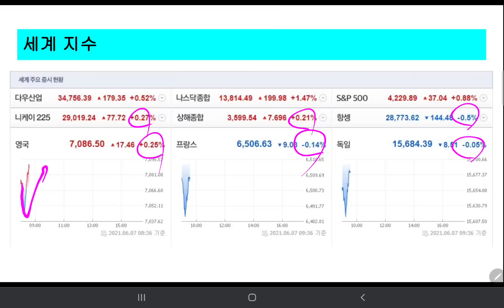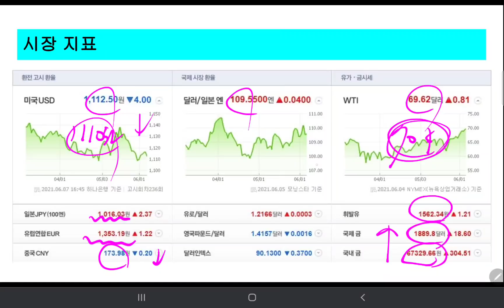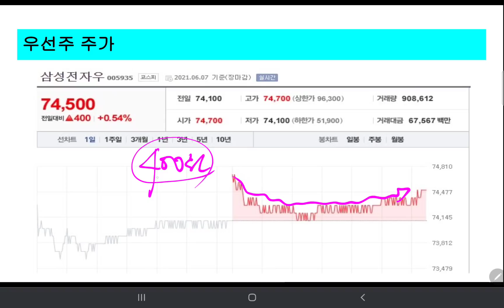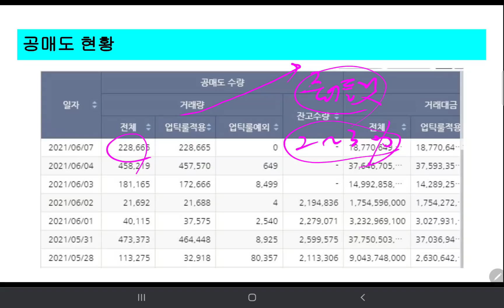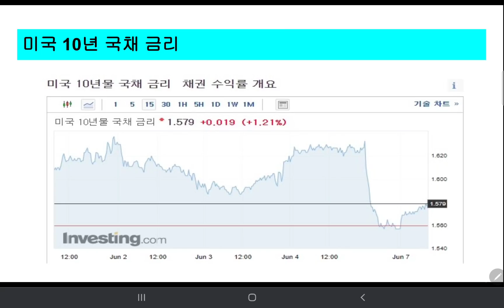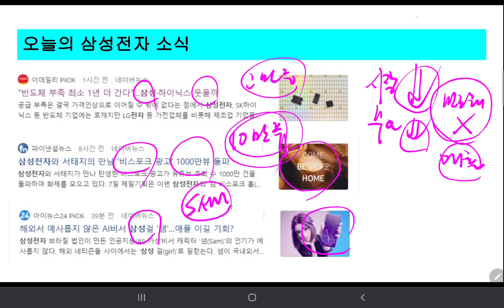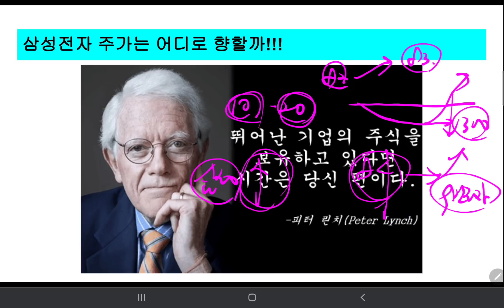삼성전자 삼성전자(우) 내일(6.8) 주가 전망 "우선주 집중!! 6월 배당 공략!"